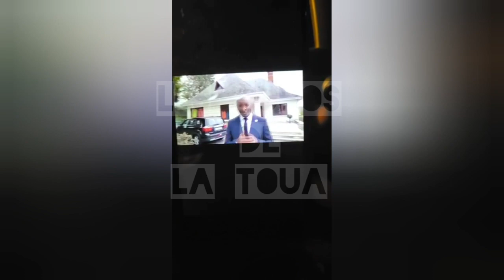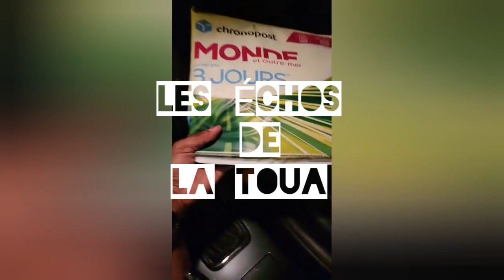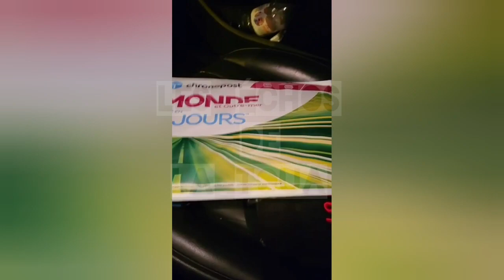Papy de Longchamps finit avec Coco LaGo, Decome Amougou, veuve et renée Star de Lille. Ecoutons